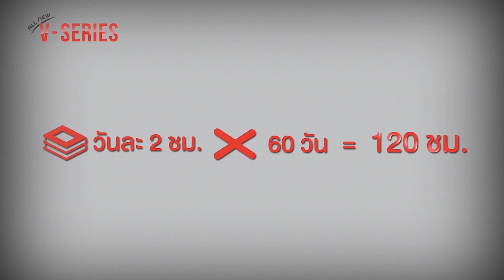เคล็ดลับ!! เทคนิคพิิชิต 100 เต็มฟิสิกส์